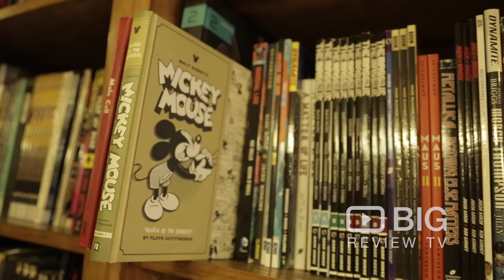Pulp Fiction Comics Book Store in Adelaide SA selling Comics and Fiction Books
Pulp Fiction Comics sells all the comics you need at great prices. The staff are super friendly, and the environment of the store is really cool.

Pulp Fiction Comics
34a King William St Adelaide SA Australia 5000